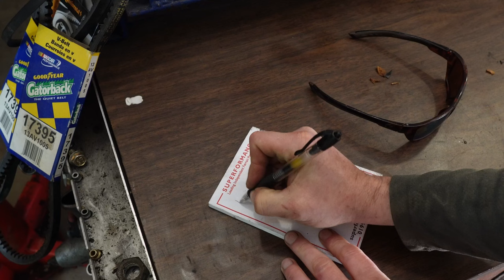What IS the best Corvette?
Answer: C4... Fight me (in the comments)